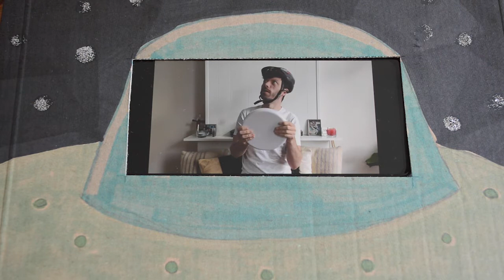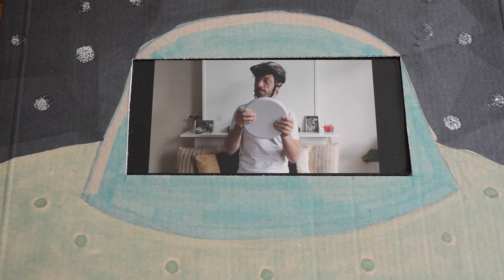Lesuitleg opdracht MVI - Miniatuur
Voor het vak Audio Visuele Vormgeving onderdeel van het profielvak MVI (Media, Vormgeving en ICT) leer je deze keer hoe je een special effect maakt. Namelijk je eigen miniatuur voor een toffe film.